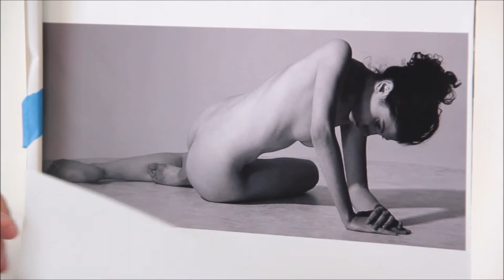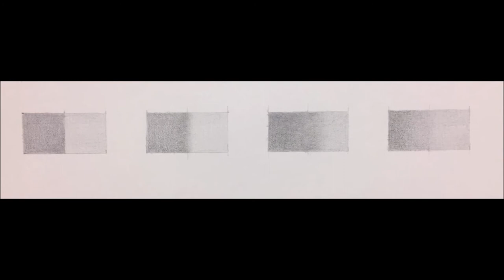Tercera sesión de dibujo con Carlos Ríos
Tercera sesión del taller virtual de dibujo impartido por Carlos Ríos.